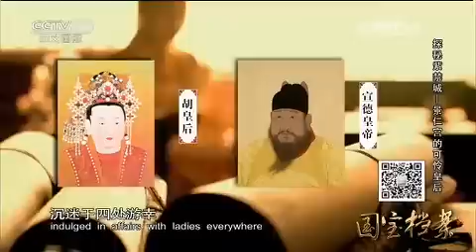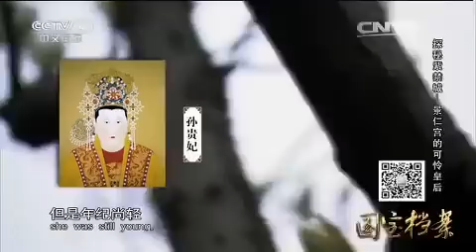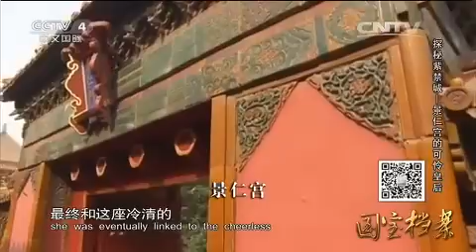Eng Sub Eng Sub 20150514 国宝档案 探秘紫禁城——景仁宫的可怜皇后